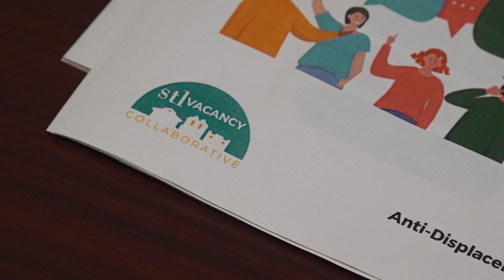City of St. Louis moves forward with Vacancy Strategy Initiative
The city launched the initiative in August. Right now, there are about 22,000 vacant properties across St. Louis.